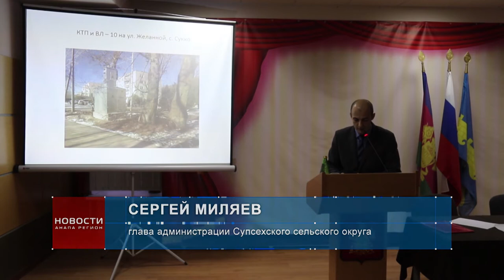Отчет главы администрации Супсеха